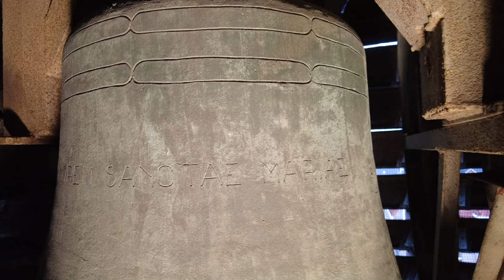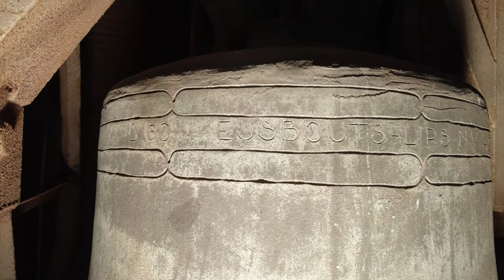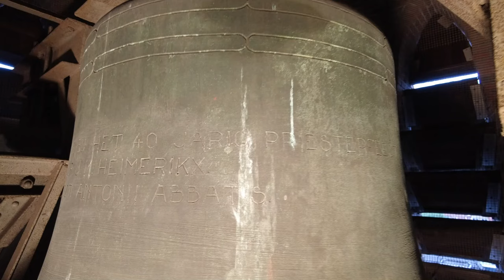Enter, kerkklokken Heilige Antonius Abtkerk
319) De kerkklokken van de Heilige Antonius Abtkerk te Enter!

0:00 Dronebeelden + uurslag
1:05 Kerkklok 3
3:16 Kerkklok 2
5:22 Kerkklok 1
8:17 Volgelui

De statie Enter is opgericht in 1824 door afscheiding van de statie Rijssen. In 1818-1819 werd er een kerkje gebouwd, dat in 1841 werd voorzien van een torentje op de voorgevel. In 1851 werd het kerkje vergroot. De huidige driebeukige kruisbasiliek op enigszins centraliserende plattegrond, met toren, van architect Clemens Hardeman, in laatneogotische trant, werd in 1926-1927 gebouwd. De kerk met breed middenschip is opgezet als zogenaamde volkskerk. De kruiswegstaties komen uit de oude kerk. De parochie is in 2010 gefuseerd met andere parochies in de omgeving tot parochie Heilige Marcellinus.

In 1842 werd door B. Eijsbouts uit Asten een driegelui geleverd, gegoten door Petit & Gebr. Edelbrock uit Gescher, Duitsland. Ze hadden (Klokkenvordering 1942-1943, Van Nieuwenhoven) een diameter van resp. 70 en 55 cm en een gewicht van resp. 214 en 109 kg. Ze werden meeverhuisd naar de nieuwe kerk. De klokken werden op 12 maart 1943 door de Duitse bezetter uit de toren gehaald en vervoerd naar Hamburg om te worden omgesmolten. In 1948 werd bij Eijsbouts een vervangend gelui besteld, dat meteen een veel grotere omvang kreeg.

→ Kerkklok 1: Eijsbouts, 1948, e1

GESCHENK VAN DE PAROCHIE BIJ HET 40 JARIG PRIESTERFEEST,
VAN PASTOOR J. M. HEIMERIKX.
IN HONOREM SANCTI ANTONII ABBATIS

D159 EIJSBOUTS - LIPS NV ASTEN 1948

→ Kerkklok 2: Eijsbouts, 1948, g1

IN HONOREM SANCTI JOANNIS

D160 EIJSBOUTS - LIPS NV ASTEN 1948

→ Kerkklok 3: Eijsbouts, 1948, a1

IN HONOREM SANCTAE MARIAE

D152 EIJSBOUTS - LIPS NV ASTEN 1948

Met dank aan de heer Klein Rouweler en de kerkbeheerders!